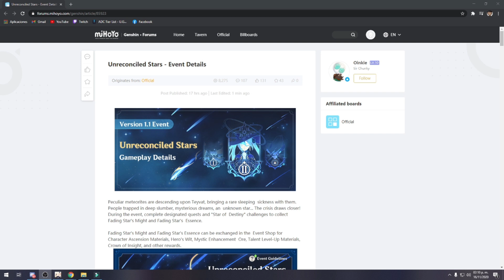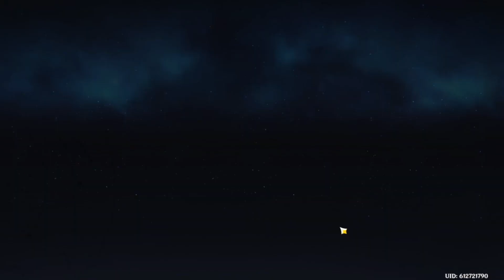+780 Protogemas GRATIS y DESBLOQUEA a FISCHL | Genshin Impact Español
Desbloquea a FISCHL!!!

▬▬▬▬▬▬💎COMUNIDAD GENSHIN IMPACT LATAM💎▬▬▬▬▬▬

▬▬▬▬▬▬💎COMUNIDAD💎▬▬▬▬▬▬